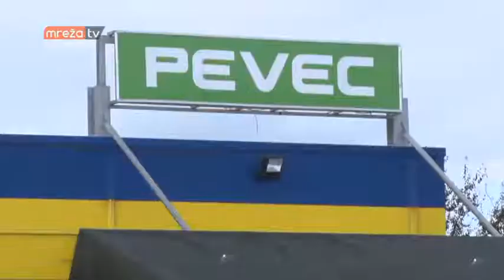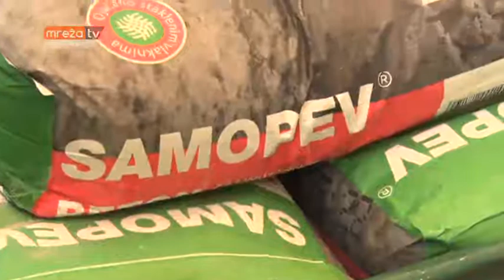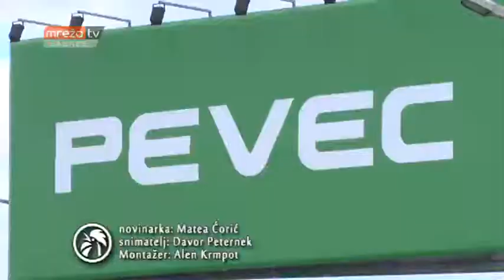PEVEC - OTVARANJE PEVEC CENTRA U SISKU 22.09.2017.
MrežaTV